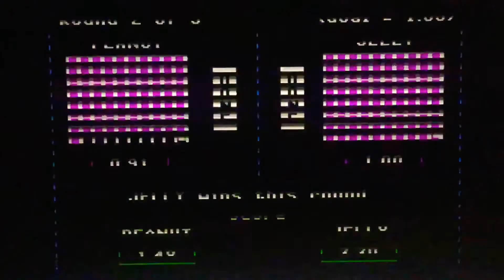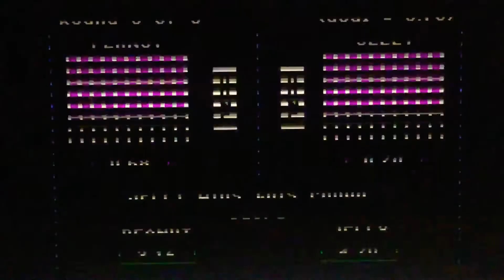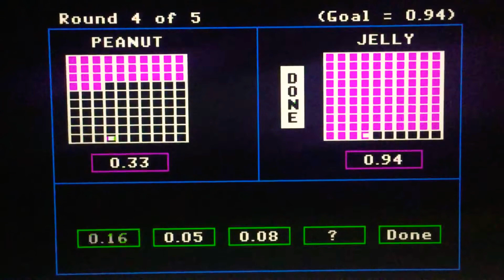Episode 2462 Decimal Duel Meter Game (Showcase Showdown) featuring teams Peanut Butter versus Jelly